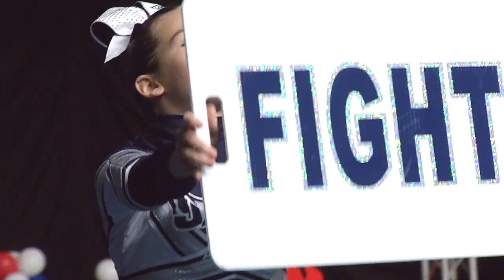American Youth Cheerleading National Championships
A glimpse of the 2014 American Youth Cheer National Championships this last December in Florida.